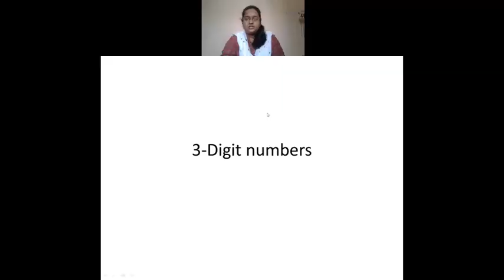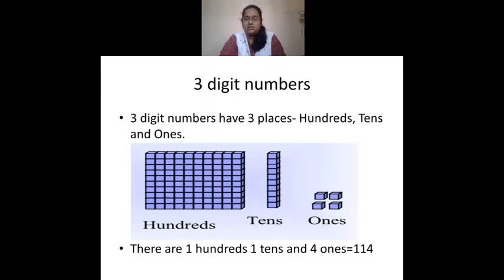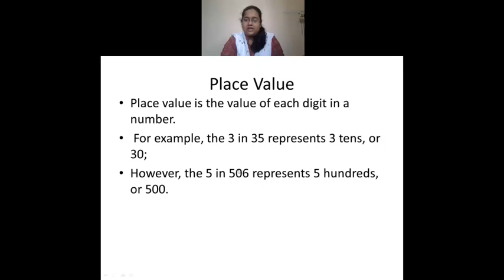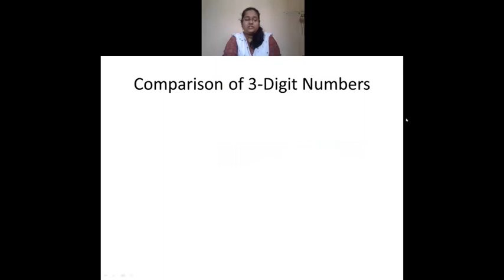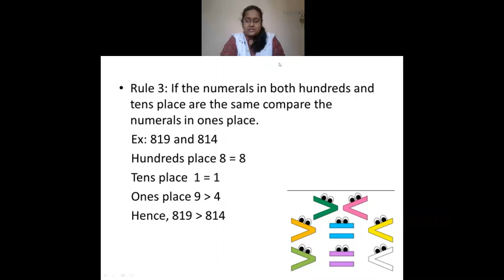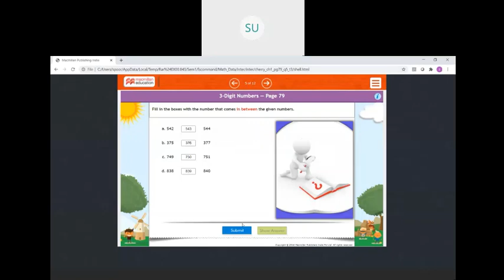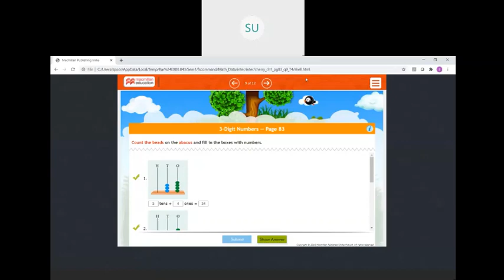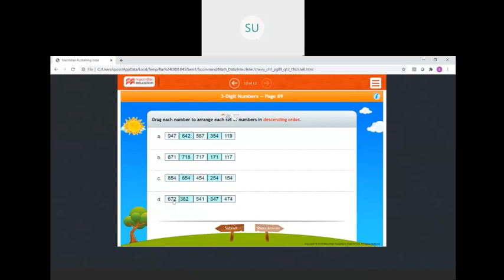Class-2-Maths-3 Digit Number